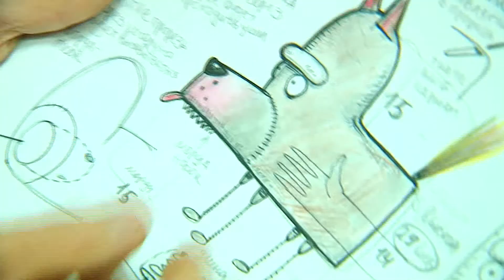Художники презентуют горожанам «Любовь и саморазрушение»